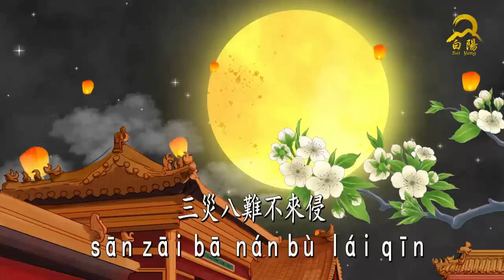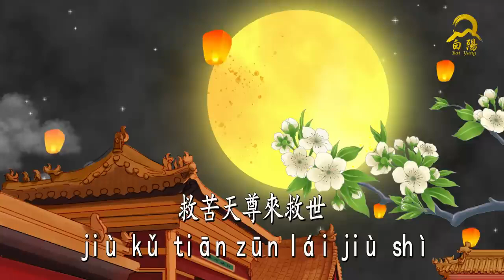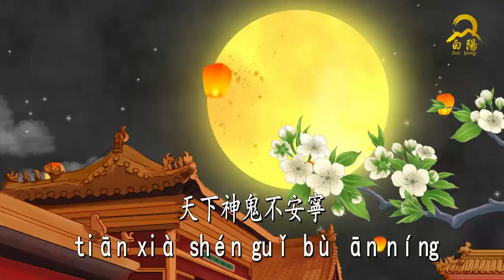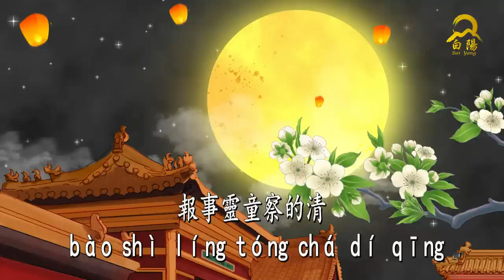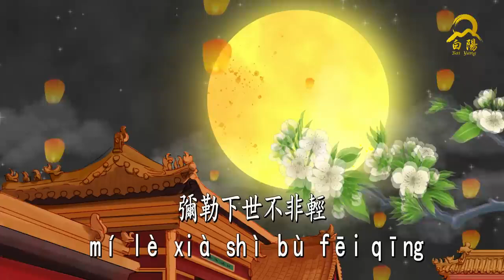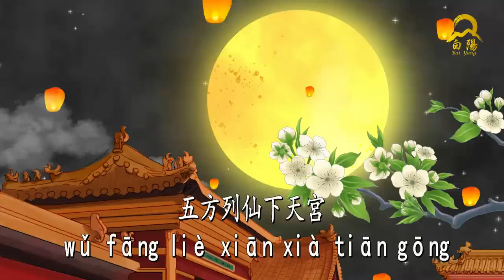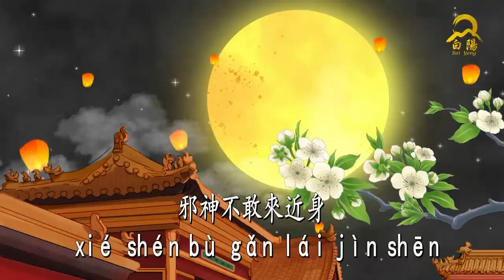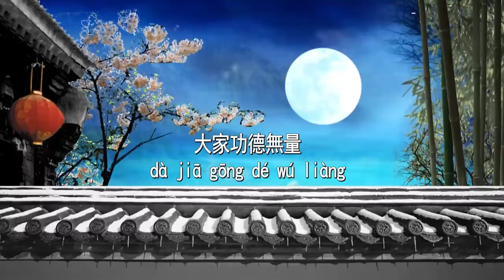🔥白陽道場全球齊誦彌勒救苦真經 丨《彌勒救苦真經》丨